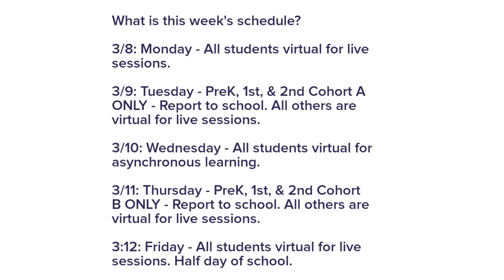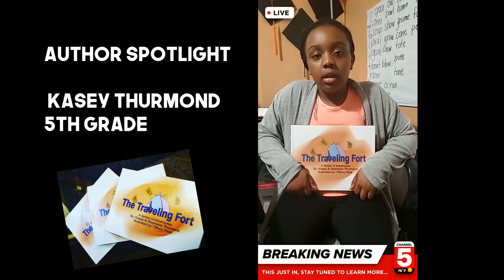March 8, 2021 Wake Up Oak View